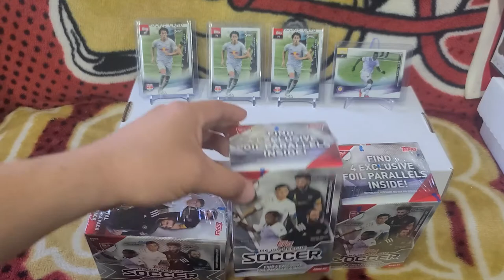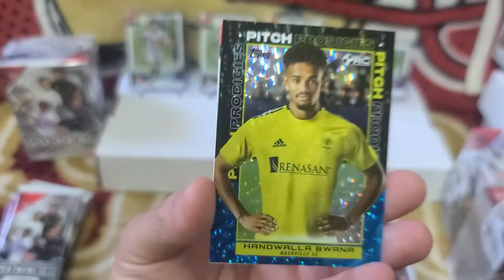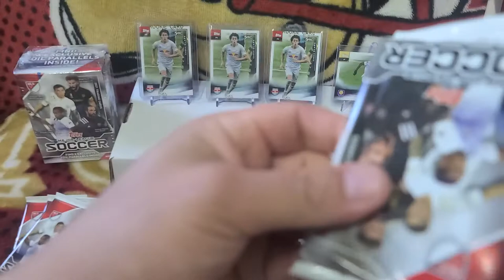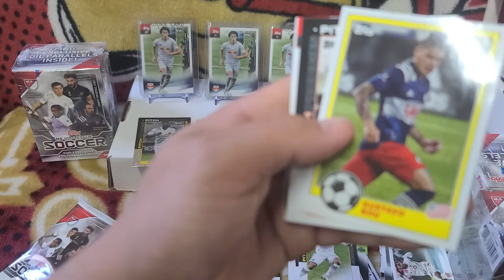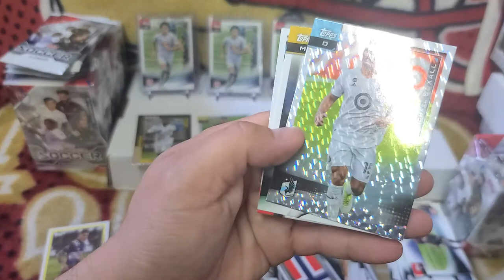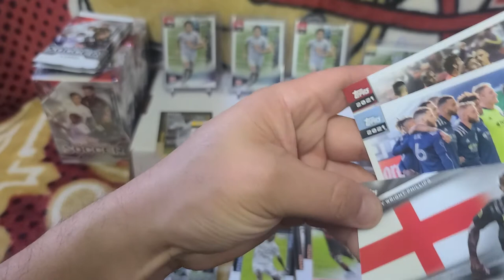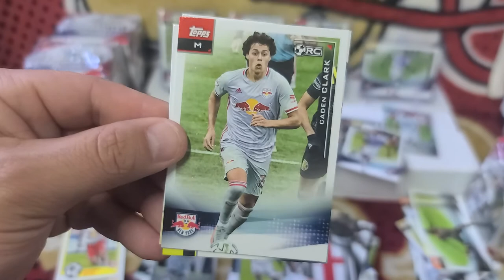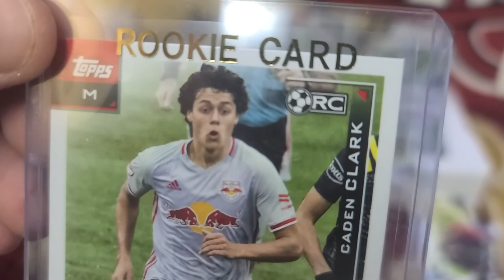Don't 💤 | Pulled BEST RC 🔥 CADEN CLARK 📈 2021 Topps MLS Blaster 📦 | 🚨BLASTER GIVEAWAY🚨 = 50 Likes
2021 Topps MLS Blasters! Chasing rookie Caden Clark parallels! 🤞🏼

WINNER TBA! GOODLUCK!